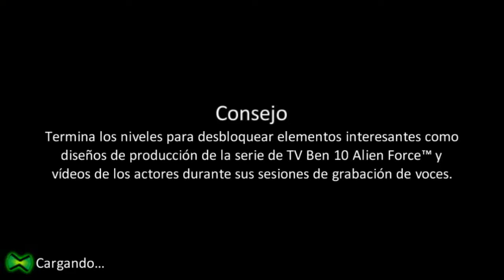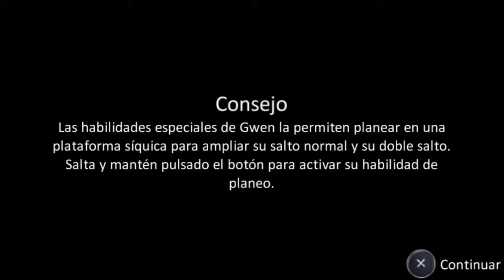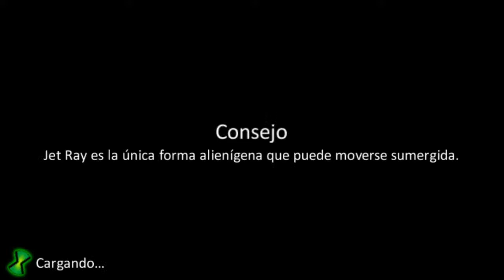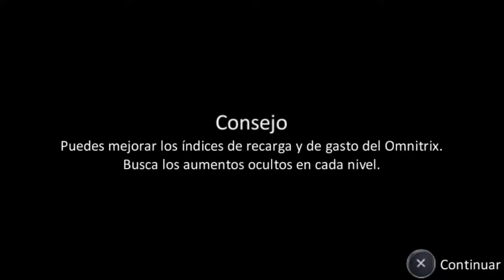LETS PLAY¡¡¡¡ ben 10 alien force part 4